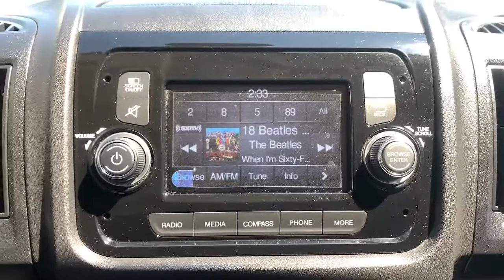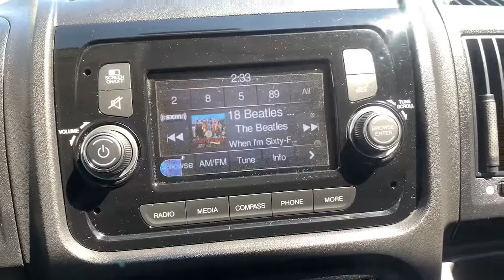2019 Ram ProMaster_Cargo_Van Summit, Union County, Bridgewater, Somerset, Morris County 566316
Bright White Clearcoat Used 2019 Ram ProMaster_Cargo_Van available in 267 Broad Street, Summit, New Jersey at Salerno Duane CDJR. Servicing the Summit, Union County, Bridgewater, Somerset, Morris County area.

2019 Ram ProMaster_Cargo_Van Base - Stock#: 566316 - VIN#: 3C6TRVBG0KE566316

ANOTHER VEHICLE READY TO WORK!! THIS LOW MILES AND HIGH ROOF PROMASTER IS READY TO HELP YOU OUT!!ONE OWNER CLEAN VEHICLE HISTORY...NO ACCIDENTS RECENT TRADE IN FCA US Certified Pre-Owned Certified Cargo Net Interior Convenience Group Locking Glove Box Quick Order Package 21A Radio: Uconnect 3 w/5 Display Shelf Above Roof Trim Underseat Storage Tray Wheels: 16 x 6.0 Steel 12V Rear Auxiliary Power Outlet 1-Yr SiriusXM Radio Service 3.86 Axle Ratio 4 Speakers 4-Wheel Disc Brakes 5.0 Touchscreen Display ABS brakes Air Conditioning AM/FM radio Bodyside moldings Brake assist Cargo Partition w/Sliding Window Cloth Bucket Seats Driver 6-Way Adjustable Lumbar Seat Driver door bin Dual front impact airbags Dual front side impact airbags Electronic Stability Control For More Info Call Front anti-roll bar Front Bucket Seats Front License Plate Bracket Front reading lights Front wheel independent suspension Illuminated entry Integrated Voice Command w/Bluetooth Low tire pressure warning Media Hub (USB AUX) Media Input Hub Medium Duty Suspension MOPAR Cargo Compartment Floor Mat Outside temperature display Overhead airbag ParkSense Rear Park Assist System ParkView Rear Back-Up Camera Passenger door bin Passenger Double Seat Power steering Power windows Rear Cargo LED Lamp Remote keyless entry SiriusXM Satellite Radio Steering Wheel Mounted Audio Controls Steering wheel mounted audio controls Tachometer Telescoping steering wheel Tire Sealant & Air Compressor Traction control Trip computer Turn signal indicator mirrors Variably intermittent wipers Cargo Net Interior Convenience Group Locking Glove Box Quick Order Package 21A Radio: Uconnect 3 w/5 Display Shelf Above Roof Trim Underseat Storage Tray Wheels: 16 x 6.0 Steel. PRICE EXCLUDES SALES TAX  DMV AND $798 DOC FEE. ALL VEHICLES ARE COSMETICALLY AS-IS.CARFAX One-Owner. Clean CARFAX. Certified. Recent Arrival! Bright White Clearcoat 2019 Ram ProMaster 1500 Base 136 WB FWD 6-Speed Automatic 3.6L V6 24V VVTFCA US Certified Pre-Owned Details:* Powertrain Limited Warranty: 84 Month/100000 Mile (whichever comes first) from original in-service date* Limited Warranty: 3 Month/3000 Mile (whichever comes first) after new car warranty expires or from certified purchase date* Vehicle History* 125 Point Inspection* Includes First Day Rental Car Rental Allowance and Trip Interruption Benefits. SiriusXM 3 month trial subscription.* Transferable Warranty* Roadside Assistance* Warranty Deductible: $100Odometer is 30997 miles below market average!
16 WHEEL COVERS,TRANSMISSION: 6-SPEED AUTOMATIC 62TE  (STD),PARKSENSE REAR PARK ASSIST SYSTEM,REAR CARGO LED LAMP,ENGINE: 3.6L V6 24V VVT  (STD),PASSENGER DOUBLE SEAT  -inc: Included w/the independent drivers seat is a passenger seat w/a middle seat attached,QUICK ORDER PACKAGE 21A  -inc: Engine: 3.6L V6 24V VVT  Transmission: 6-Speed Automatic 62TE,CARGO PARTITION W/SLIDING WINDOW,12V REAR AUXILIARY POWER OUTLET,TIRE SEALANT & AIR COMPRESSOR,DRIVER 6-WAY ADJUSTABLE LUMBAR SEAT,SIRIUSXM SATELLITE RADIO (subscription required),BRIGHT WHITE CLEARCOAT,TIRES: LT225/75R16E BSW ALL SEASON  (STD),MOPAR CARGO COMPARTMENT FLOOR MAT,BLACK  CLOTH BUCKET SEATS,WHEELS: 16 X 6.0 STEEL  (STD),FRONT LICENSE PLATE BRACKET,INTERIOR CONVENIENCE GROUP  -inc: Locking Glove Box  Shelf Above Roof Trim  Underseat Storage Tray  Cargo Net,Front Wheel Drive,Power Steering,ABS,4-Wheel Disc Brakes,Brake Assist,Brake Actuated Limited Slip Differential,Steel Wheels,Tires - Front All-Season,Tires - Rear All-Season,Conventional Spare Tire,Integrated Turn Signal Mirrors,Intermittent Wipers,Variable Speed Intermittent Wipers,Third Passenger Door,Power Door Locks,AM/FM Stereo,Steering Wheel Audio Controls,MP3 Player,Auxiliary Audio Input,MP3 Player,Auxiliary Audio Input,Bluetooth Connection,Adjustable Steering Wheel,Trip Computer,Keyless Entry,Power Door Locks,A/C,Cloth Seats,Power Windows,Power Door Locks,Trip Computer,Immobilizer,Traction Control,Stability Control,Traction Control,Front Side Air Bag,Tire Pressure Monitor,Driver Air Bag,Passenger Air Bag,Front Head Air Bag,Back-Up Camera